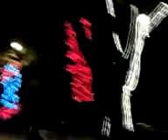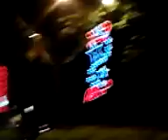Inicio de la iluminación navideña 2.017 por la Avenida Quinta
Inicio de la navidad donde los árboles también sirvieron de fuente de inspiración para iluminar este sector de Ibagué.